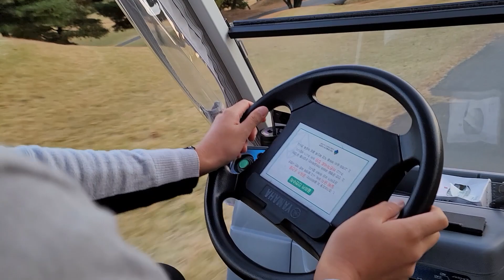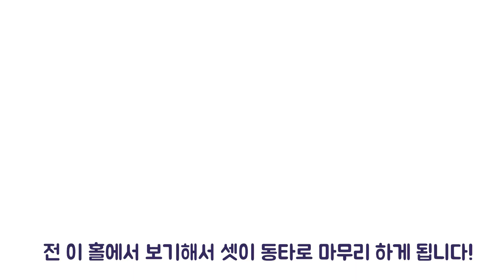KPGA 우승자 서형석 프로 멘붕...?! | 프로골퍼 현실 라운드 브이로그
2021년을 맞이해 첫 인사를 드립니다. 모두 신정 잘 보내셨나요?
올해는 작년보다 더 행복하고 좋은 일들 가득한 한 해 되시길 바랍니다🙏
올해 첫번째로 올릴 영상은 서형석 오빠, 도영이 언니와 지난 가을 정말 재밌게 플레이 했던 라운드 영상입니다.
이번 영상이 새해를 맞이하는 구독자분들께 조금이나마 즐거움이 되었으면 좋겠습니다😊